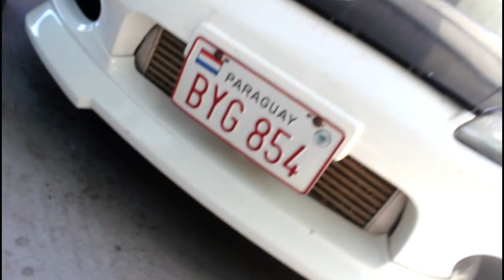ELA ME TROCOU POR UM CHEVETTE! «Bruno Bär»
Minha namorada não resistiu ao charme do famoso Chevette, um dos carros mais emblemáticos do Brasil. Mas tudo bem, pelo menos o carro era de Drift!